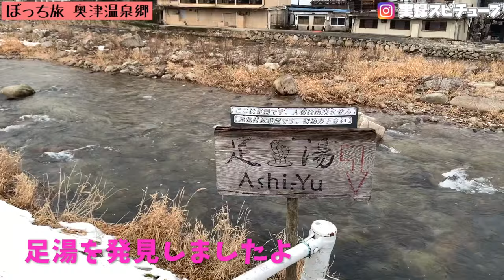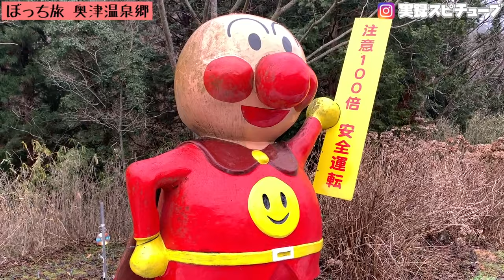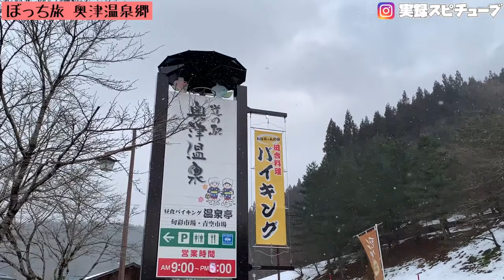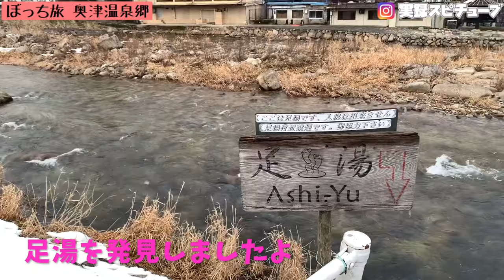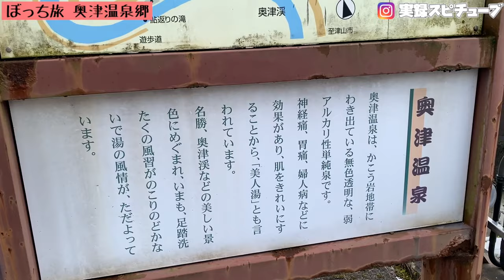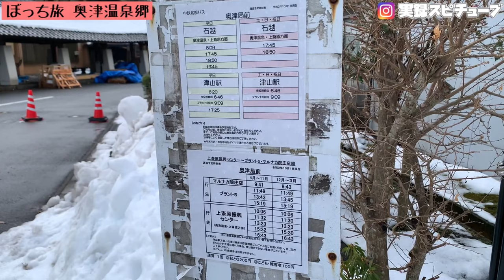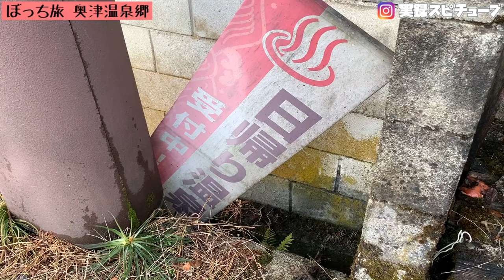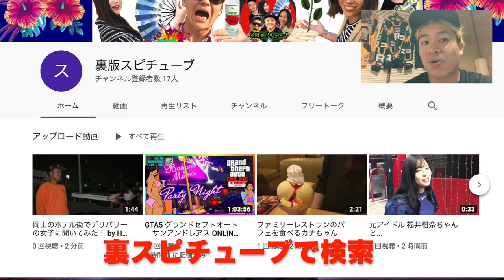【ぼっち旅】岡山~奥津温泉郷 ぶらり歩き！道の駅で千鳥の故郷 北木島の牡蠣買って、温泉街&仏閣巡り！